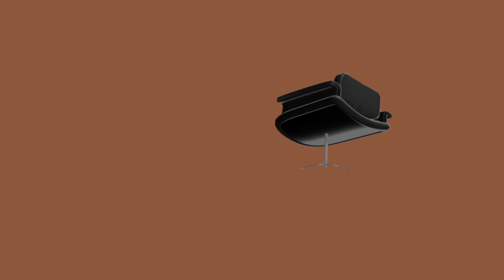Persona 5 Royal 20210922082908